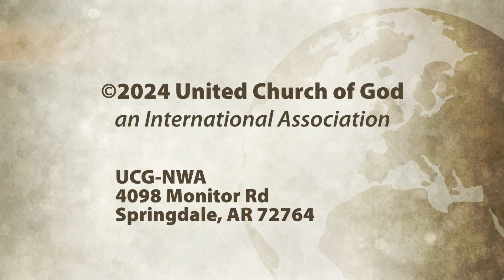Which Way Are We Going?, by Tim Martens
Human life can be one of aimless wandering and wondering, but our life has a purpose that requires a concerted determination to seek God and follow.

Presented by Tim Martens, March 9, 2024, at United Church of God in Northwest Arkansas.